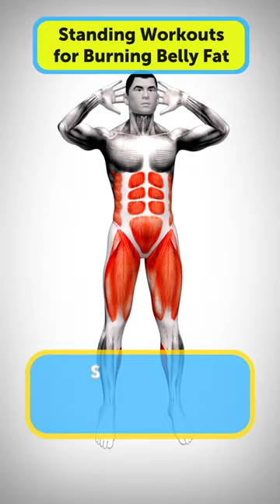Thigh and belly fat gone in 2 weeks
Want the best standing exercises to lose belly fat? This is great standing exercise to lose weight for men and to lose belly fat for women at home. Burning belly fat and toning your midsection is the ultimate goal, and this video has got you covered! The workout includes a variety of standing exercises that specifically target your core muscles, and the best part is that it helps to increase your metabolism. Whether you're new to fitness or an experienced enthusiast, this workout is tailored to suit everyone's needs. So grab a water bottle, and let's get started!